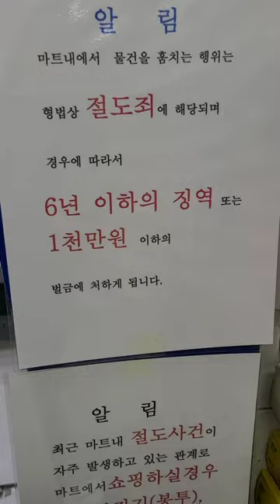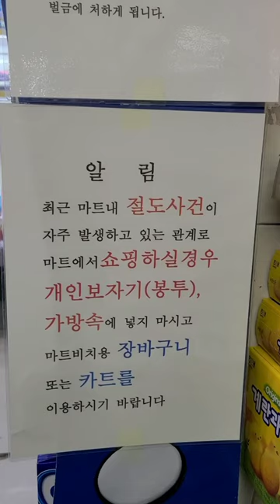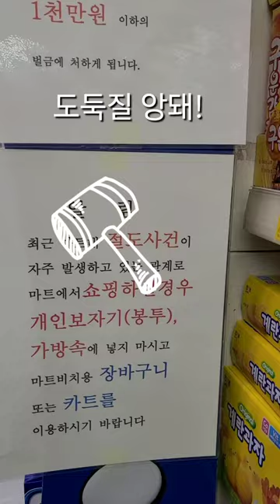끊이지 않는 마트 절도, 가장 흔한 도둑질 수법, 남의 물건을 훔치는 이유